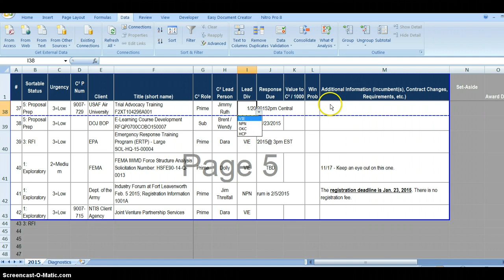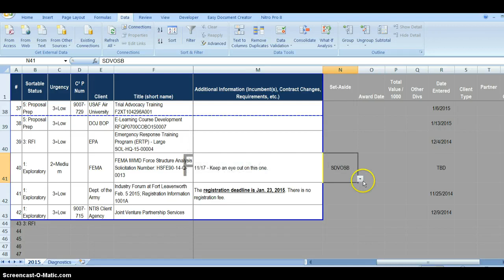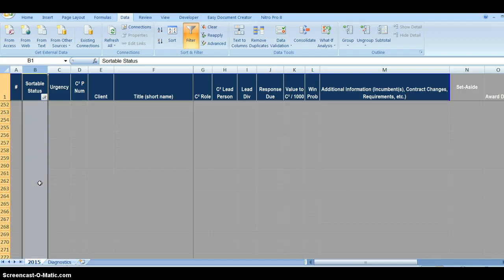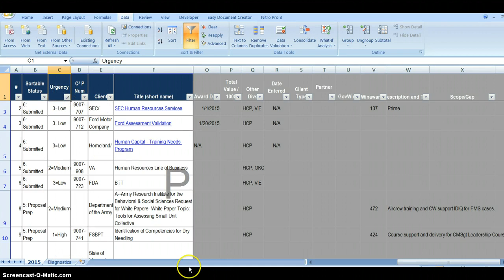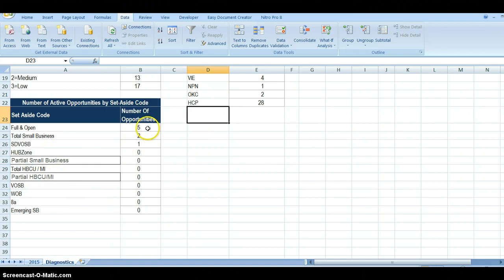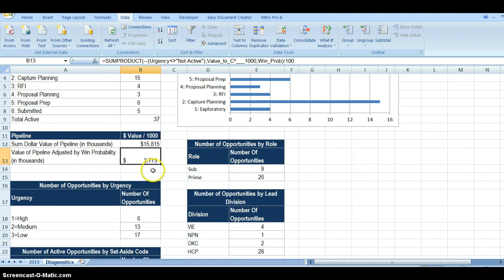using the pipeline spreadsheet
Shows how to use drop-down menus, filters, and diagnostics